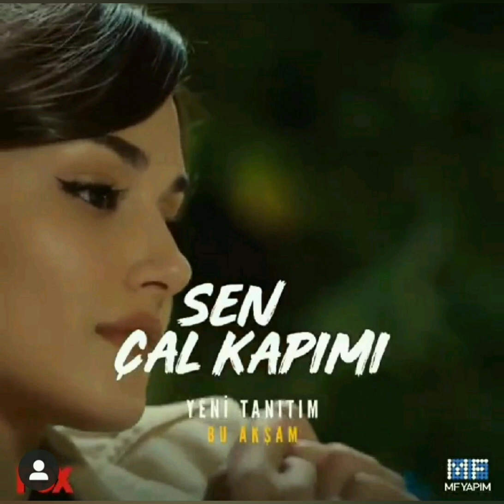Sen Çal Kapımı 10.Bölüm 2 Fragman